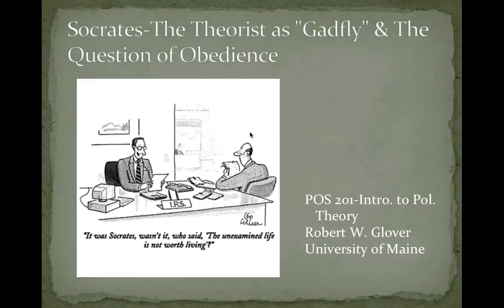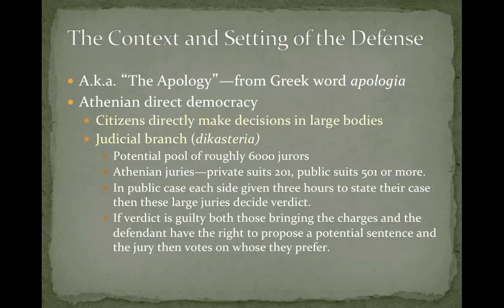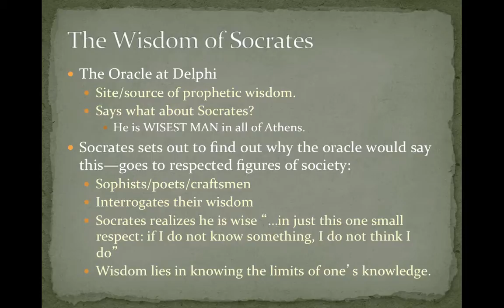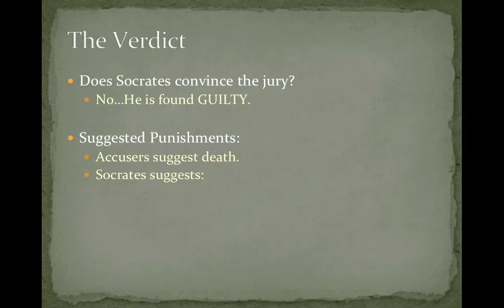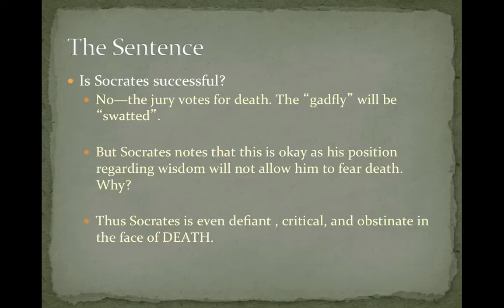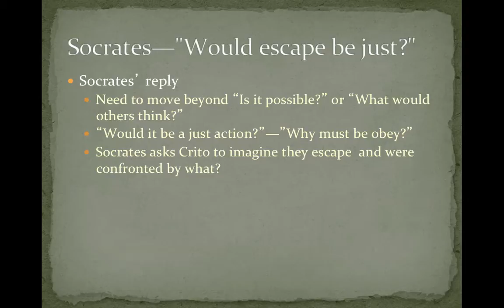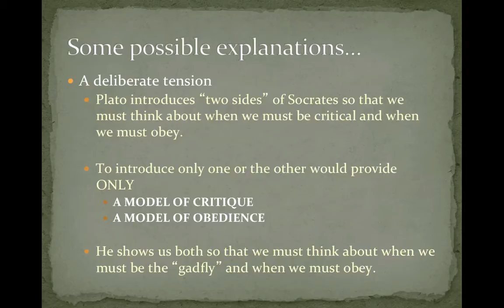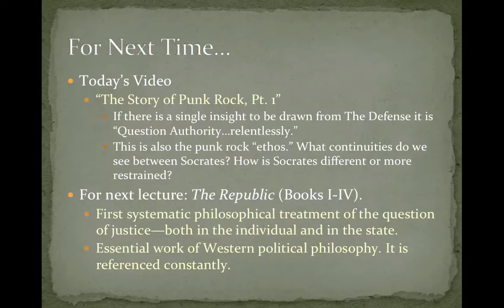POS 201: Lecture 2-The Theorist as Gadfly and the Question of Obedience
A lecture on Socrates' The Defense and Crito. This video is part of the online course POS 201-Intro to Political Theory taught in the Political Science Department at the University of Maine.